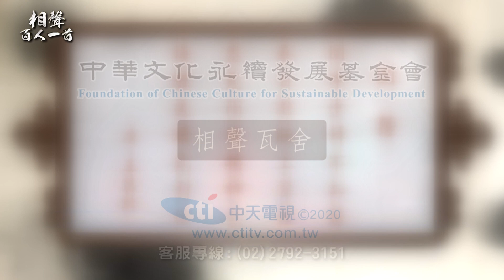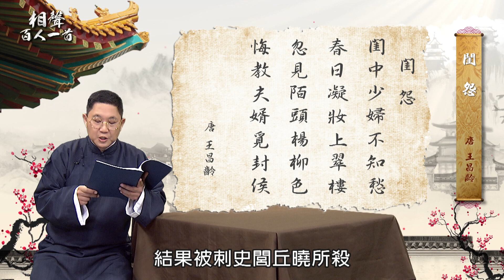相聲百人一首-22.白先生（王昌齡〈閨怨〉）